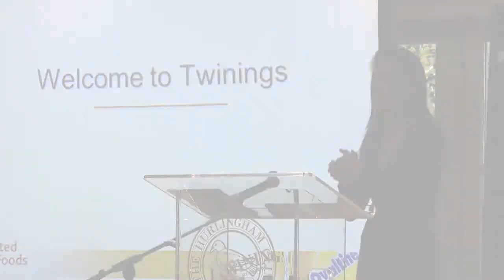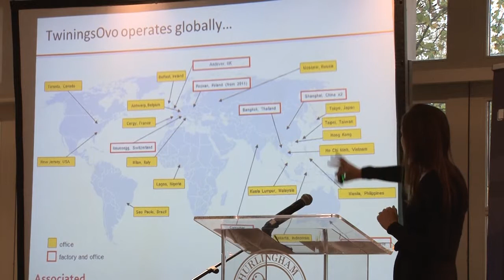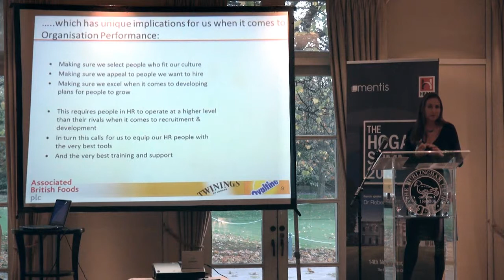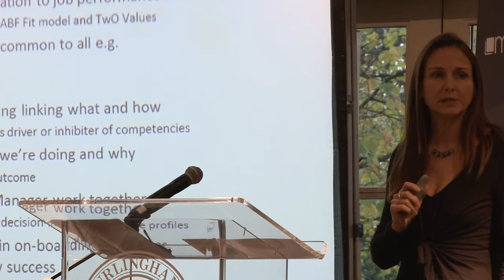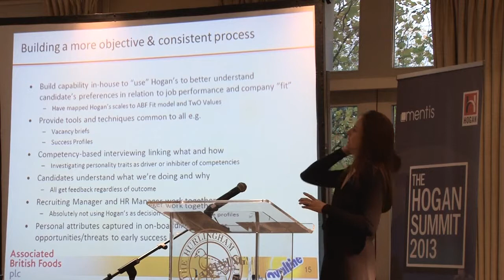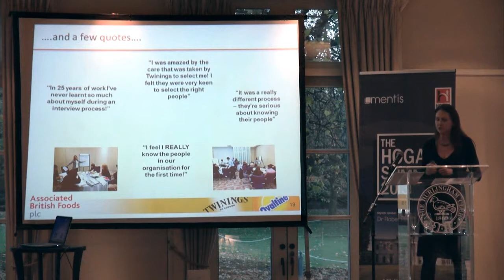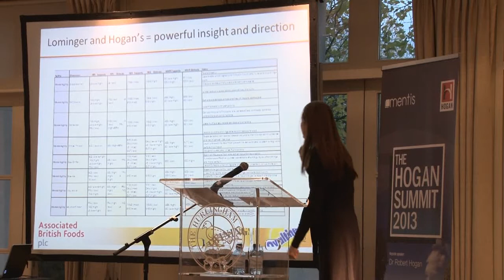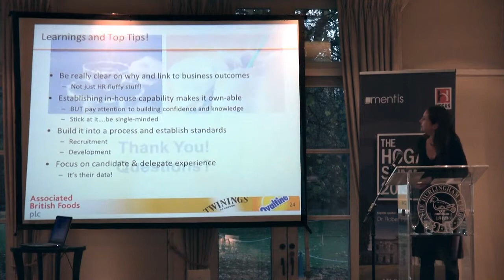The Hogan Summit 2013 - Twinings Case study by Elizabeth Edwards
A case study presented by Elizabeth Edwards at the the Hogan Summit 2013 held at the Hurlingham Club in conjunction with Mentis Consulting.  This case study focuses on the use of Hogan assessments at Twining OVO